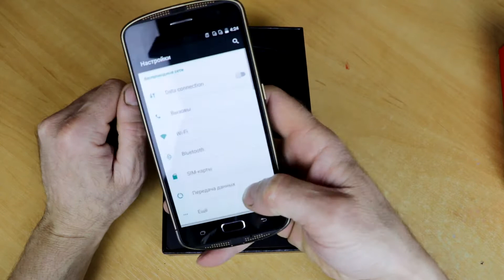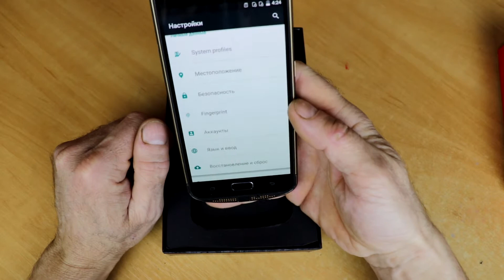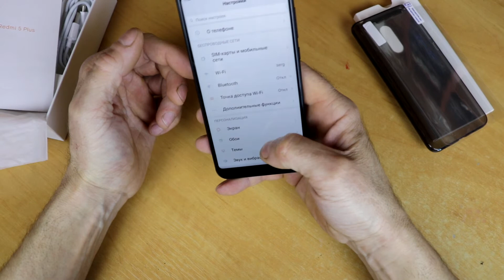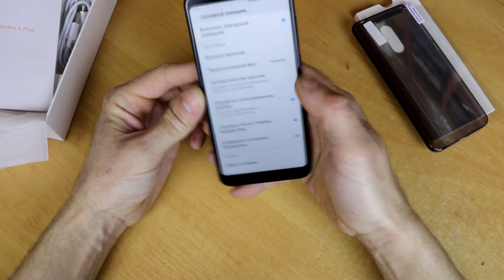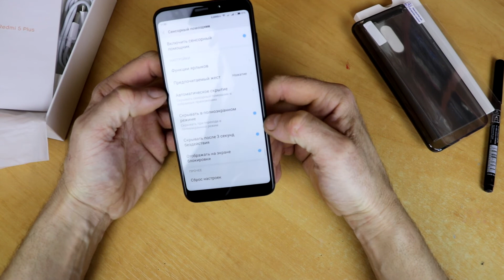НЕ ОБЗОР! Видео хваст AGM X1 и полезная функция телефона XIAOMI REDMI 5 plus.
Лучшее  стекло на 2018 г. Bonaier для Xiaomi Redmi 5 (2шт)
Лучшее  стекло на 2018 г. Bonaier для Xiaomi Redmi 5+(2шт)без рамок
Новые модели чехлов на Xiaomi Redmi 5, 5 plus и д.р. модели Xiaomi:

Xiaomi Redmi 5 чехол Xiaomi Redmi 5 плюс Чехол Nillkin Матовый жесткого пластика
NILLKIN прозрачный ПЭТ высокой Clear/матовая защитная Плёнки для Xiaomi redmi5 Redmi
Redmi 5 плюс протектор Плёнки NILLKIN Тонкий прозрачный anti-Explosion закаленное Стекло
Регистрируйся и зарабатывай на каждой своей покупке. Партнёрская программа ePN
new - мобильное приложение ePN Cashback
new - промо-ленд «Попробуйте ePN Cashback»
 - Реферальная ссылка на страницу поиска по товарам
Для желающих оказать материальную помощь каналу WebMoney Z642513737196  ,   R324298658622